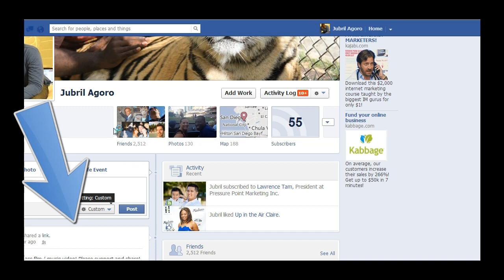Tough times Don't Last Tough People Do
Just talking about  how you can overcome basically anything in your life.